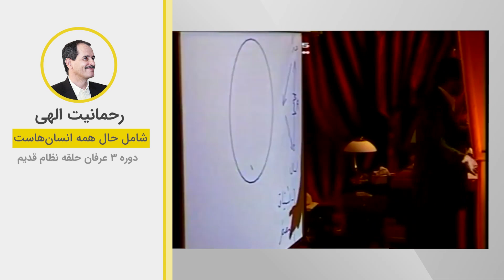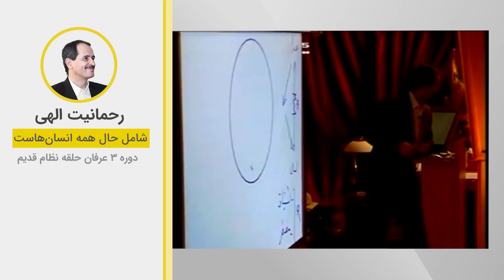رحمانیت الهی شامل حال همه انسان‌هاست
ویدیوهای دروس موضوعی نظام قدیم عرفان کیهانی حلقه (آکادمی طاهری) از سری دروس ارائه شده در دهه هشتاد خورشیدی توسط محمدعلی طاهری می‌باشد. این ویدیو بخش کوتاهی از جلسه پنجم دوره سه نسخه دو نظام قدیم عرفان کیهانی حلقه است. شما می‌توانید بقیه مباحث مطرح شده در این جلسه را در پلی لیست مربوطه دنبال بفرمایید.